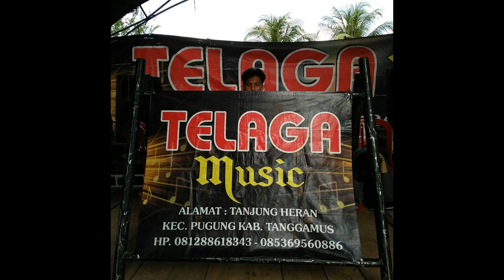ANDANAN HATI REMIX TELAGA MUSIC TANGGAMUS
ORGEN REMIX LAMPUNG
ZEVA MUSIC ZEVA MUSIK
ALTA MUSIK ALTA MUSIC
GESTA MUSIK GESTA MUSIC
ELSA MUSIC ELSA MUSIK
KELASA NADA
TELAGA MUSIK TELAGA MUSIC
PANCA NADA
KRISNA MUSIC KRISNA MUSIK
DINDA MUSIK DINDA MUSIC
BANDAR LAMPUNG
PESAWARAN
PRINGSEWU
TANGGAMUS
TULANG BAWANG
TULANG BAWANG BARAT
MESUJI
METRO
LAMPUNG SELATAN
LAMPUNG TENGAH
LAMPUNG UTARA
LAMPUNG BARAT
LAMPUNG TIMUR
PESISIR BARAT